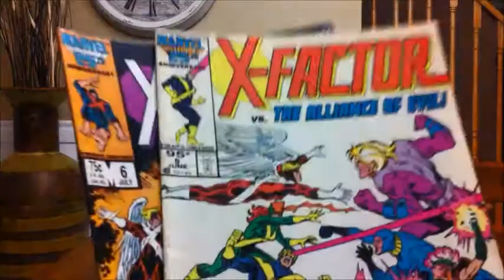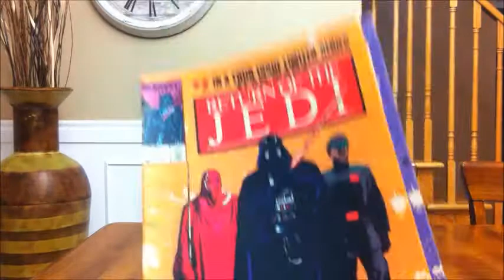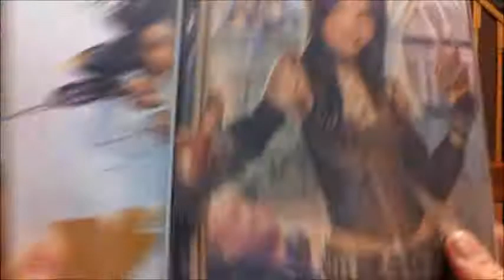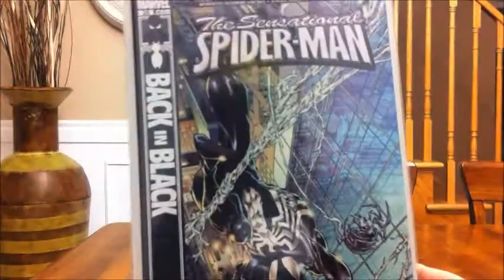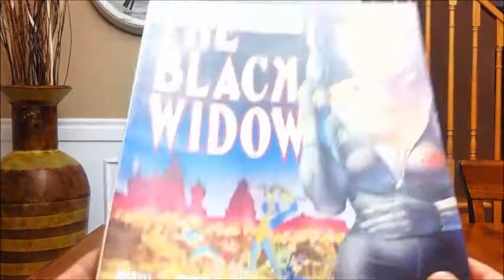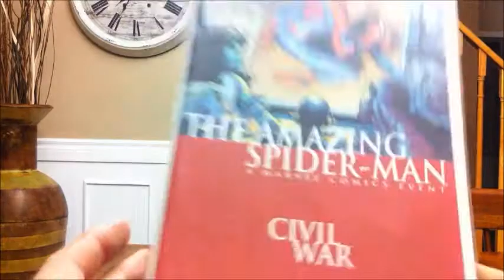Dear X-Factor #5-#6. Why you gotta be 50 cents? VINES! VINES!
Another kick ass haul for kick ass prices. 50 cents to $2. Xfactor, Silver age batman and some Spider-man